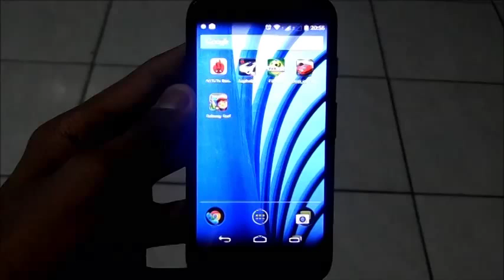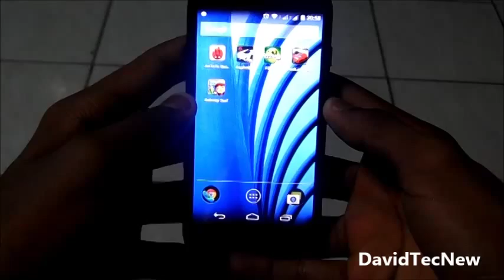Moto G / Subway Surfers São Paulo / GamePlay Android / #15 / DavidTecNew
Tablets baratos e simples
Como melhorar o desempenho do seu android
Os melhores aplicativos para android
Os melhores jogos para android
Aplicativos para ver televisão no seu android
Galaxy S4 e seus defeitos
Windows Phone vídeos sobre o sistema
Como tirar print ( Foto da tela ) do seu aparelho
Aprenda a usar o Movie maker editor simples mais muito funcional
Qual o melhor smartphone comprar
GamePlay de jogos no Galaxy Note 10.1
Como usar o editor do youtube
Os melhores antivirus para android
Como baixar jogos/apps do android no computador
Os aparelhos Top do momento em mãos ( Review )
Como otimizar a bateria do android
Mais de 50 vídeos de tutoriais para youtubers
Tudo sobre o Galaxy S4
Smart Câmera WB150F
Tudo sobre o Motorola Moto G
Tudo sobre o Samsung Galaxy S4 mini
Comparativos de celulares e tablets
Além dos mais variados tutoriais